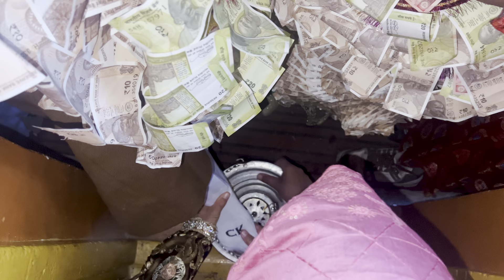LADAKHI MUSLIM WEDDING!! NEW 2024!! PART 2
In this video i explore the marriage system in Kargil Ladakh The marriage celebration usually lasts all night, beginning in the late evening when the village families arrive, each bringing food for the wedding feast. During the night-long celebration, the groom will often dance and chang, while the bride is expected to remain sitting, often in the kitchen.
I hope u guys enjoy the video

Marriage ceremony in kargil ladakh
Ladakhi wedding ceremony
Marriage in Ladakh
Marriage in baltistan
Balti wedding
Shina wedding

Watch this vlogs

All India ride complete ✅
Zojila ladakh kargil